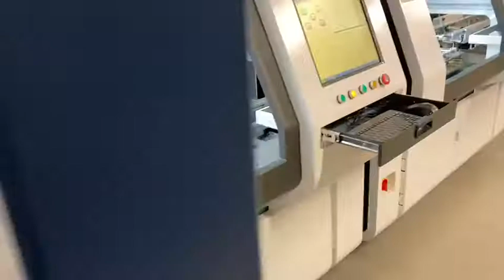THT Axial Radial auto insertion machine w loader unloader line for Smart EMS factory PCB assembly